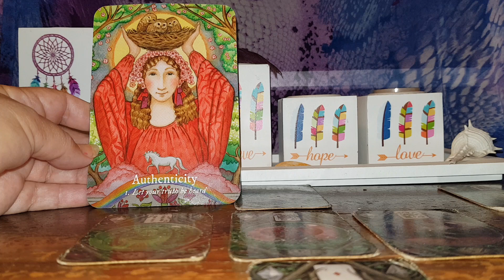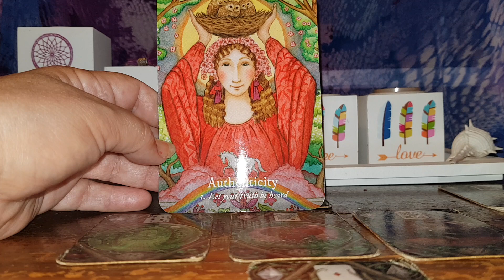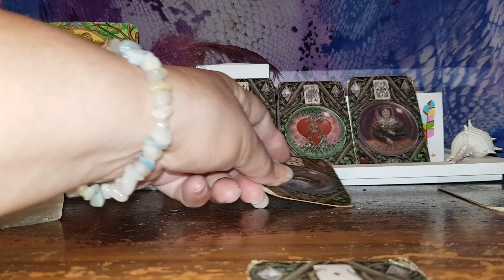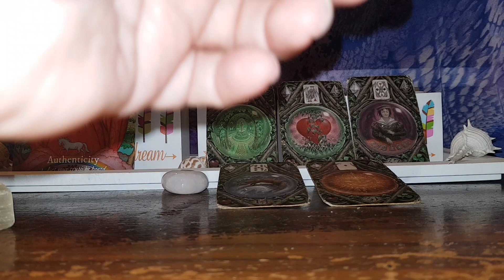Aquarius Happy Valentine's Day 14.02.23 'Domestic Bliss'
Aquarius#lenormand#Valentinesday

For other's posts see my face book page